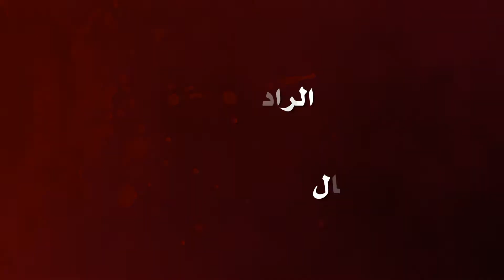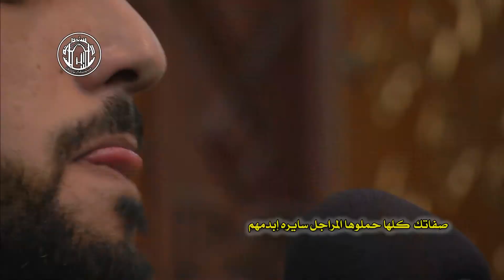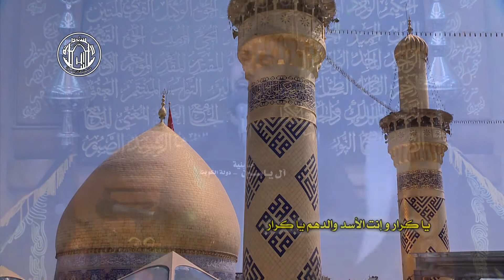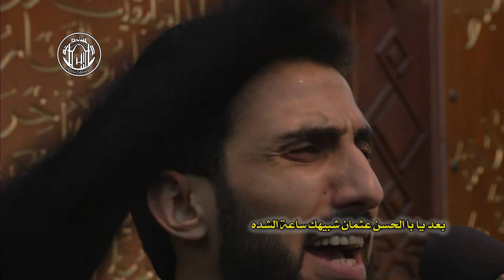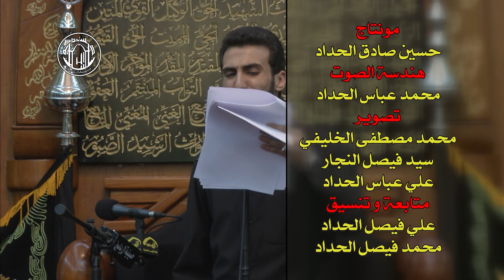الملا حسن شناوة - أربع أشبال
مجالس شهر محرم الحرام
لعام 1437 هجرية
في
حسينية آل ياسين
بدولة الكويت